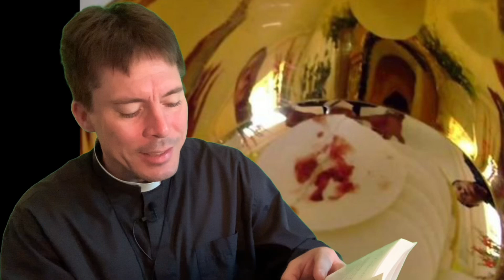The Most Impressive Eucharistic Miracle? - Fr. Mark Goring, CC